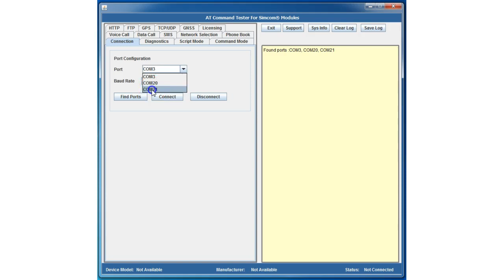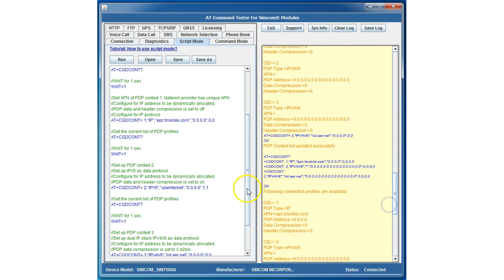Set up PDP profile using AT+CGDCONT AT Command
Use AT Command Tester tool to test settting up PDP profiles in your modem